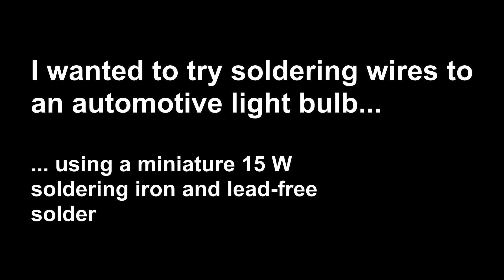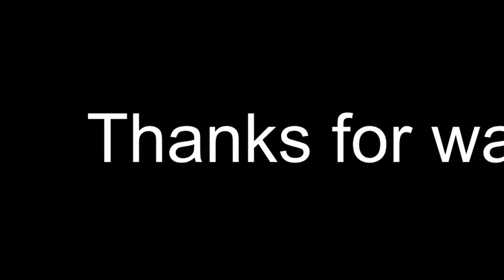Antex S27J470 C15 15W soldering iron, soldering wires directly to car light bulb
Video showing my successful attempt at soldering wires directly to the body and end-cap of a car light bulb using a miniature 15 W soldering iron and lead-free solder. I'm actually quite impressed how well the tiny soldering iron performed for this job and I had no problem getting sufficient heat to melt the solder.

Soldering iron and solder purchased from Rapid Electronics.

Antex S27J470 C15 15W Soldering Iron 230V Silicone Cable British Plug
Order Code:  85-5546